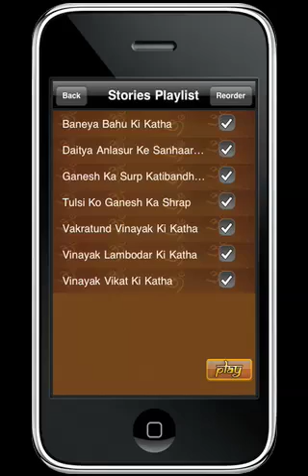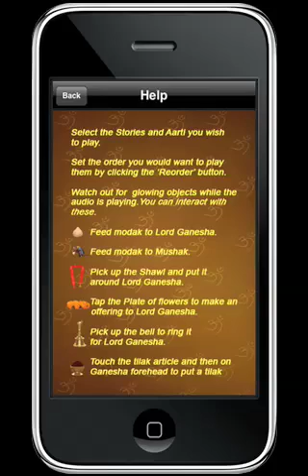iPhone app with Ganesha, Shiva and Parvati Stories and Aartis (Balaji Telefilms Limited)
iPhone application with Ganesha, Shiva and Parvati Stories and Aartis. Its a Balaji Telefilms initiative